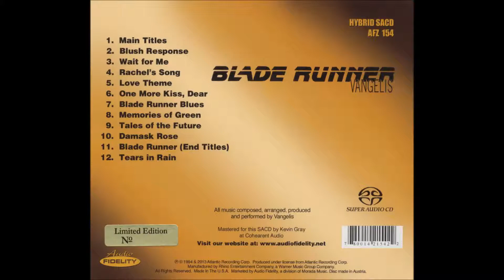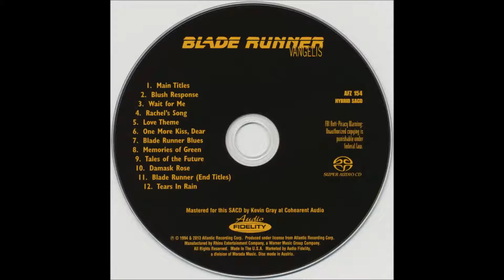Blade Runner,Blush Response